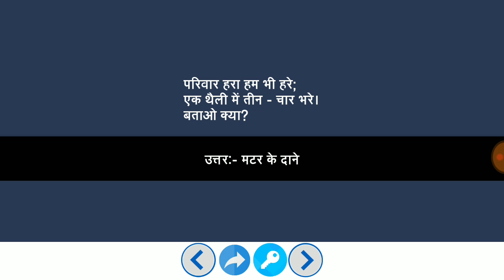Paheliyan | मजेदार पहेलियाँ | Paheliyan in Hindi | पहेलियाँ हिंदी में | study Rojgar